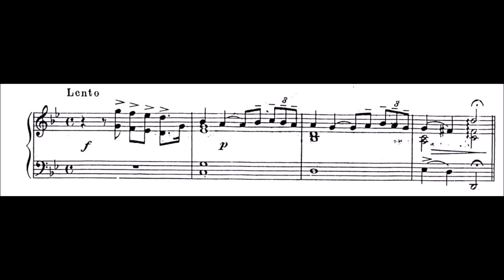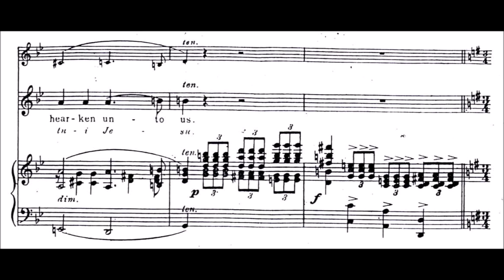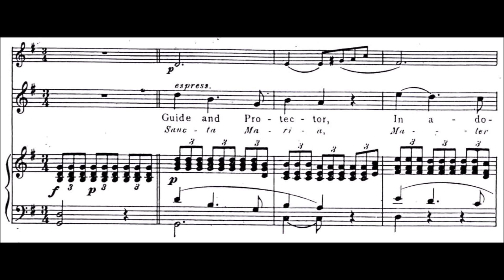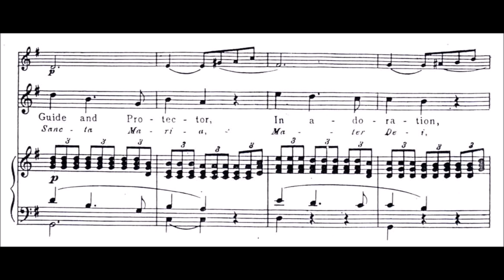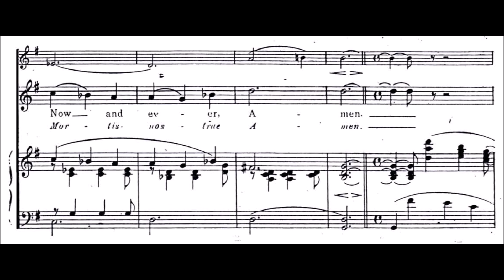Francisco Santiago - Ave Maria (audio + sheet music)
"Ave Maria" for high voice, violin obbligato, and piano, by Filipino composer Francisco Santiago (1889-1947). (dedicated to Mrs. H. H. A. Beach, year published 1922)

Francisco Santiago was a Filipino musician, sometimes called "The Father of Kundiman". (Kundiman is a Filipino word for "art song")

Santiago was born in Santa Maria, Bulacan, Philippines, to musically-minded peasant parents, Felipe Santiago and Maria Santiago. In 1908, his first composition, Purita, was dedicated to the first Carnival Queen, Pura Villanueva, who later married the distinguished scholar Teodoro Kalaw.

Santiago's masterpiece was the "Concerto in B flat minor" for pianoforte and orchestra and his most famous piece "Kundiman, (Anak-Dalita)".

His other compositions are the kundiman "Sakali Man", "Hibik ng Filipinas", "Pakiusap", "Ang Pag-ibig", "Suyuan", "Alaala Kita", "Ikaw at Ako", "Ano Kaya ang Kapalaran?", "Hatol Hari Kaya?", "Sakali't Mamatay", "Dalit ng Pag-ibig", "Aking Bituin", "Madaling Araw" and "Pagsikat ng Araw". He was named UP Emeritus Professor of Piano, on May 25, 1946. When the University of the Philippines Conservatory of Music was celebrating its 30th anniversary, the patriotic musician died of a heart attack. He was buried at the North Cemetery, Manila.

(Wikipedia)

Performance by: Abagail Link (soprano), Victoria Tognozzi (violin), and John Cozza (piano)